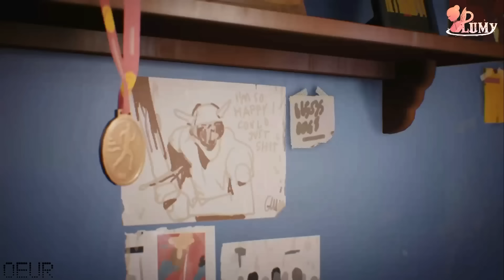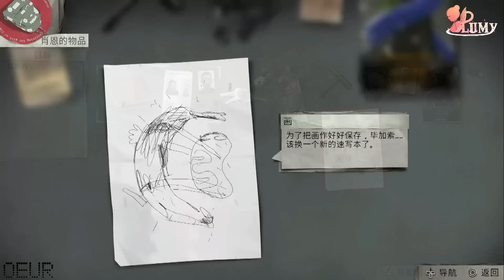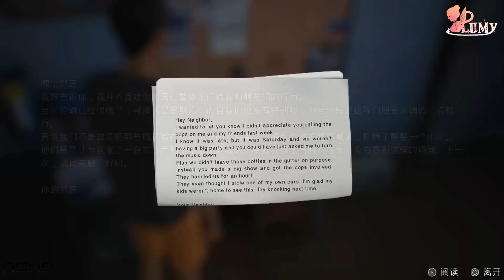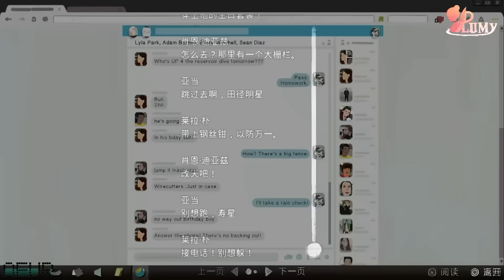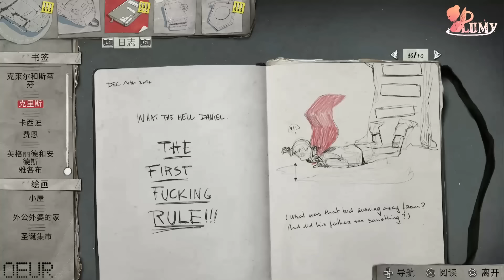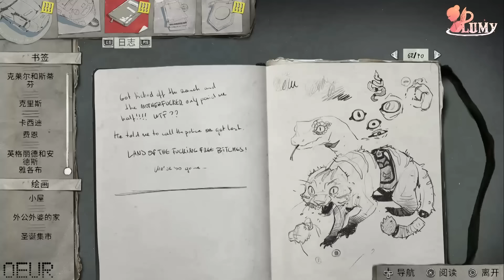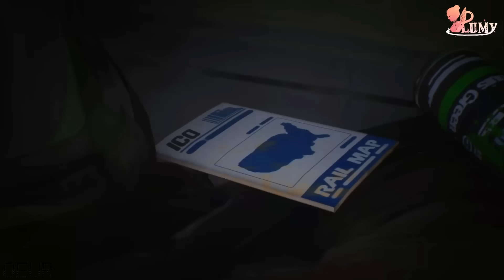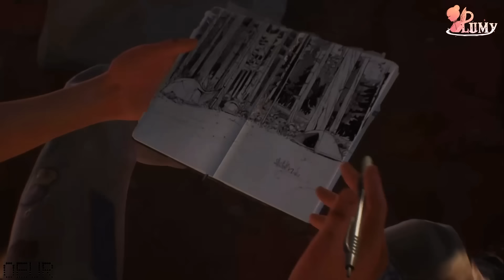奇妙人生 2 ➔ 流浪者聚落 | #14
不管如何兄弟都該互相幫助扶持。

Microphone ➔ AT2020USB+